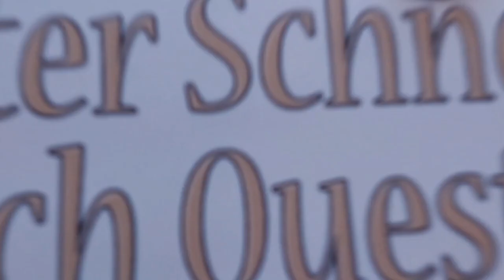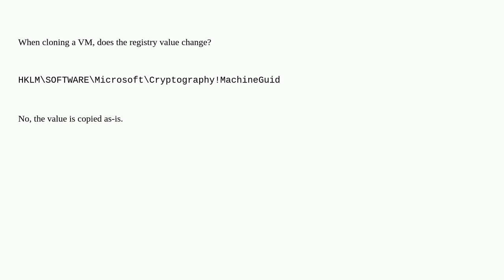Does the Machine GUID change when cloning a VM?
A special thanks goes out to the community

  windows